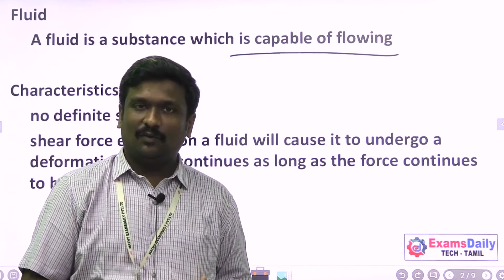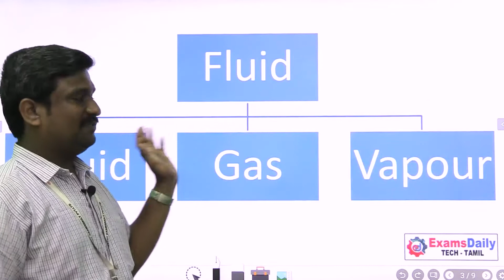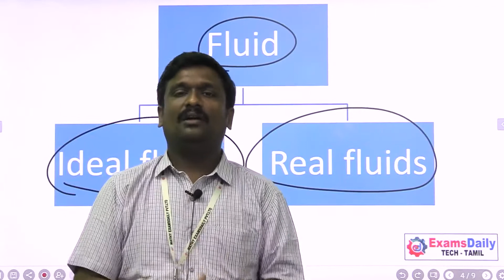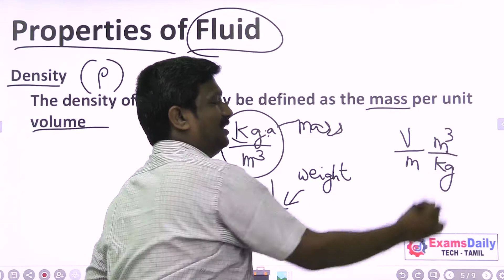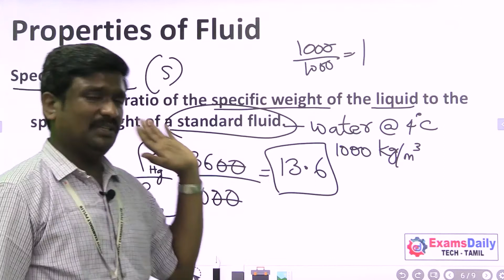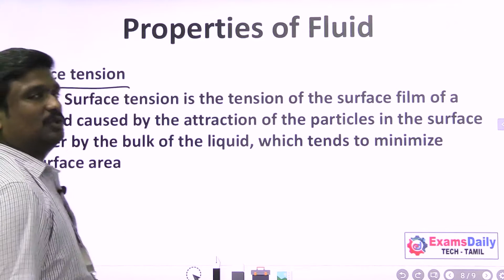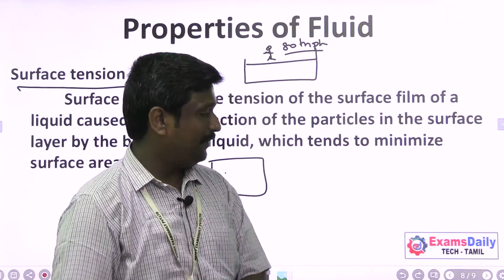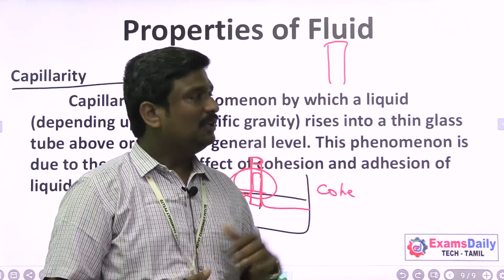Introduction To Fluid Mechanics தமிழில் | Basics Of FM | Mechanical / Civil Topic Online Lecture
Mechanical / Civil Engineering Online class video:FM | Fluid Mechanics | civil engg | mech engg | Properties Of Fluid  | Engineering class